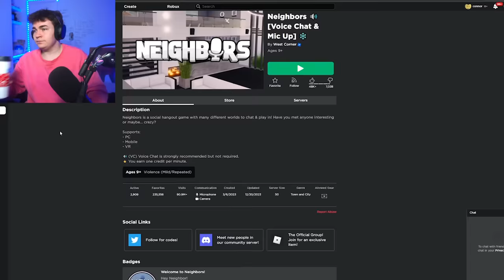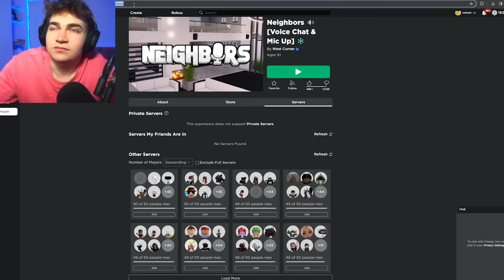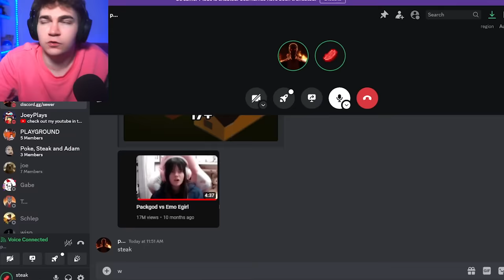ROBLOX just banned PACKGOD..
Today steak and PACKGOD went on ROBLOX voice chat, and it went horribly wrong.